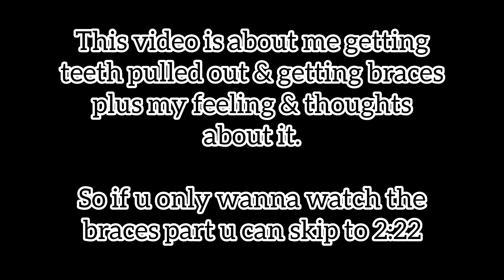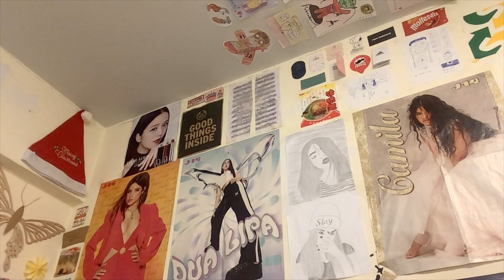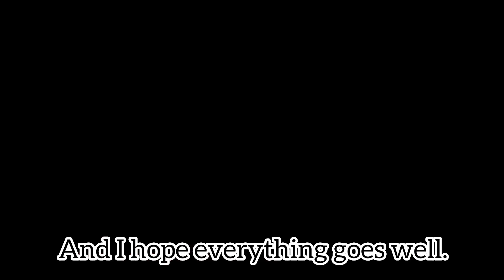I GOT BRACES.